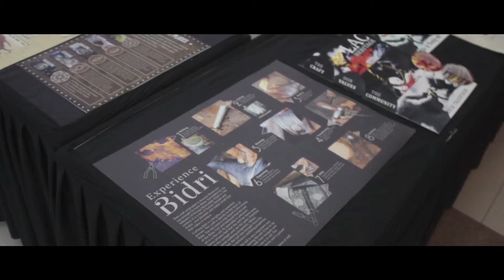ShilpKatha 2017 | Aftermovie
'ShilpKatha' is craft sustenance initiative by Symbiosis Institute of Design.

Role: Editor and Documentation Team
On-Air Date: 7th October 2017

Credits:
Documentation Team: Hardik Sahu, Manjari Singh, Krishanu Coudhury, Saranic Banerjee, Vivek Muralidharan, Abhishek Dinesh, Abhiroop Banerjee, Mehuljeet Singh, Ekansh Sen, Shivani Danave, Arjun Shankar, Ashwin Shankar, Shankar Menon, Sharmeishtha Singh, Dhiraj Kadam, Manas Manohar, Kartik Khandekar, Kamya Satdev, Srija Ghosh, Yash Bhowate